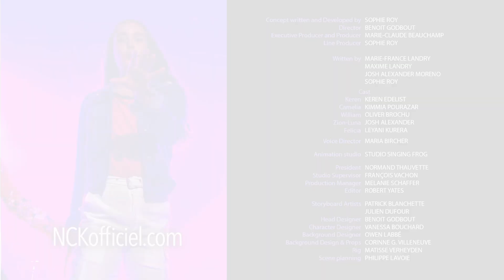NCK Backstage Episode 7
Camelia asks Felicia and Keren to stop talking because she has to finish her math homework before going on stage. The girls offer their help. They are older than her, so they’ve done this math before. Even though Camelia doesn’t want their help Felicia and Keren start reading the word problem. Next thing Camelia knows Keren is acting out the problem. and she’s pretending to be a bee and Felicia a flower! The girls get carried away when all of a sudden the cue to go on stage rings. Camelia still hasn’t finished her homework.